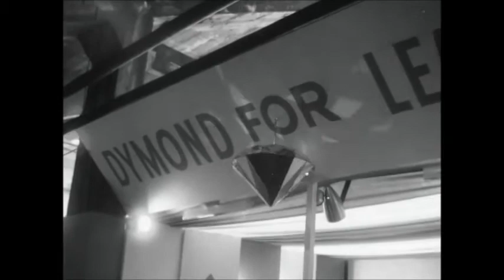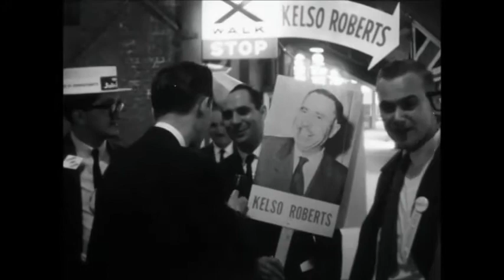CFPL-TV, Footage of Ontario Progressive Conservative Party leadership convention (1961)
This video documents the Ontario Progressive Conservative Party leadership convention of 1961 in London, Ontario, in which John Robarts became leader of the party. The footage was used for the show "At Home" of CFPL-TV.

Cette vidéo documente le congrès à la direction du Parti progressiste conservateur de l'Ontario de 1961 à London (Ontario), au cours duquel John Robarts est devenu le chef du parti. La séquence a été utilisée dans le cadre de l'émission « At Home » de CFPL-TV.

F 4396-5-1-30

ontario.ca/archives